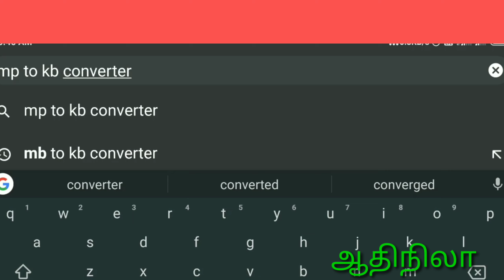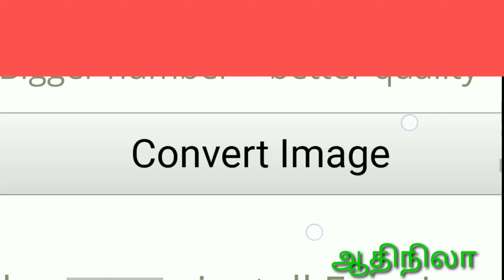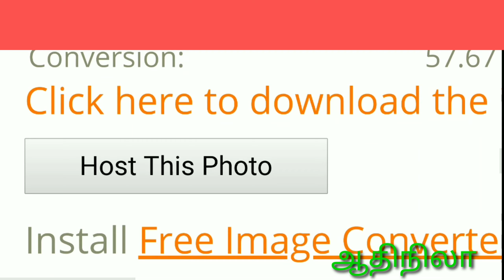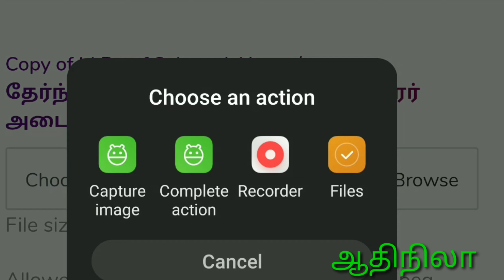How to reduce file size in online upload , ஆன்லைனில் id proof,ஐடி புரூப்பை அப்லோடு செய்வது எப்படி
வணக்கம் இது உங்கள் ஆதி நிலா டிஜிட்டல்.
 ஆன்லைனில் ஏதாவது ஒரு விண்ணப்பம் செய்யும்போது டாகுமெண்டை (file ) எப்படி அப்லோடு செய்வது  என்பதை சொல்லியிருக்கிறேன்.

உதவி குறிப்பு மட்டும்..